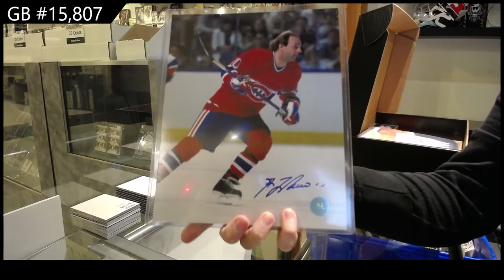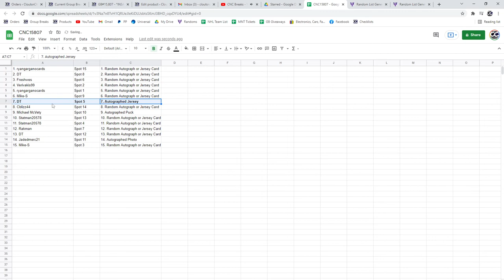CNC Infinity Memorabilia Hockey Box Break - C&C GB #15,807